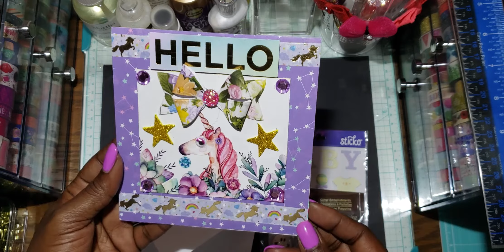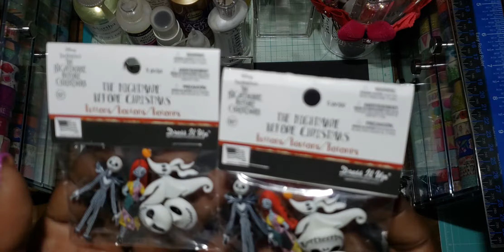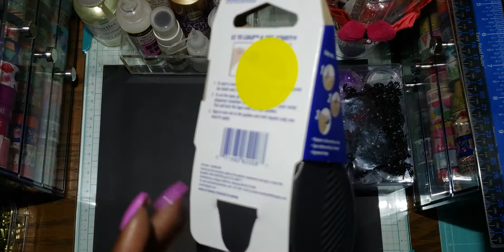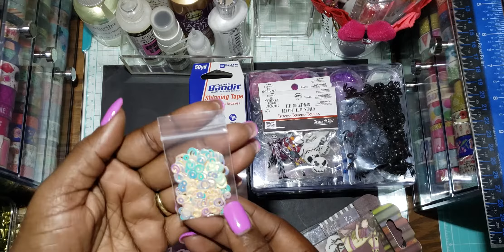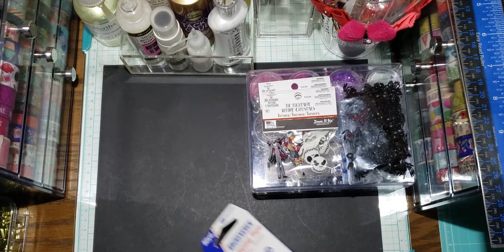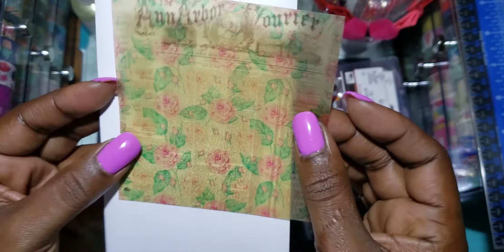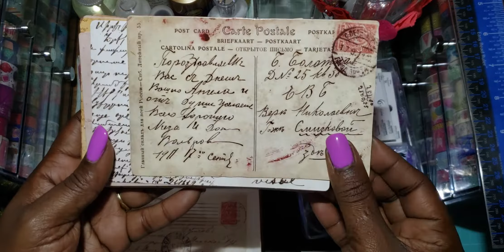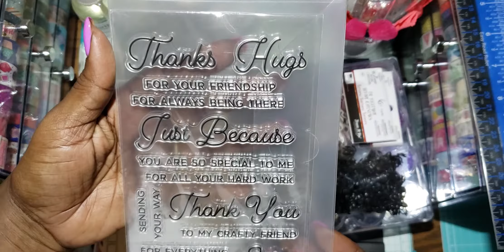#154🛍 Small collective craft haul & happymail share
Hi guys I'm back to share a Collective Haul and some friendmail from Nadia C. Thanks so much Nadia and thanks again Jennifer for the deal on beautiful stamps...thanks for watching!! Blessings!